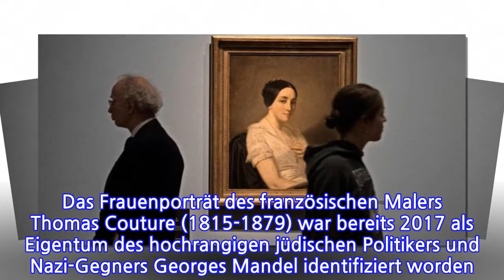Gurlitt-Sammlung: Grütters gibt weiteres Bild an Erben zurück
Die Erben des einstigen jüdischen Besitzers erhalten das Gemälde „Porträt einer jungen Frau“ aus der umstrittenen Sammlung Gurlitt zurück. Die Identität des Bildes konnte durch ein winziges Detail geklärt werden. Berlin